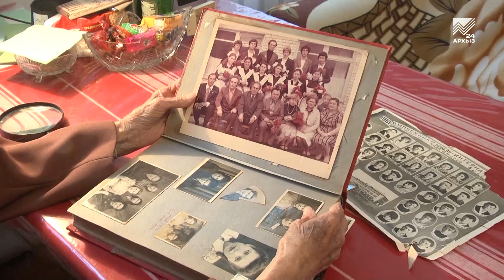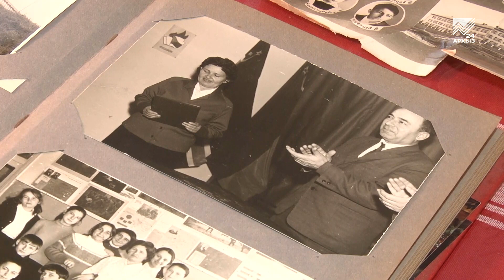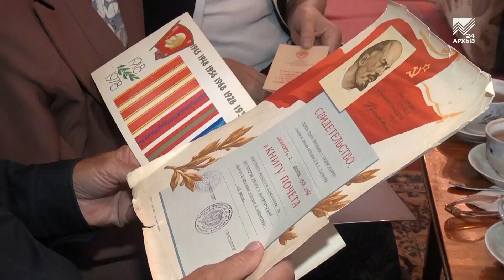Заслуженный учитель КЧР 92-летняя Ирина Горина получает поздравления от своих выпускников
В День учителя многие педагоги принимают поздравления на рабочем месте. Но благодарные ученики не забывают и о тех, кто давно уже находится на заслуженном отдыхе. Как, например, 92-летняя Ирина Горина - заслуженный учитель КЧР.  В этот день к ней всегда приходят ее бывшие ученики, чтобы поблагодарить женщину за те знания, которые она им дала. В гостях у педагога в канун праздника побывала наш корреспондент.